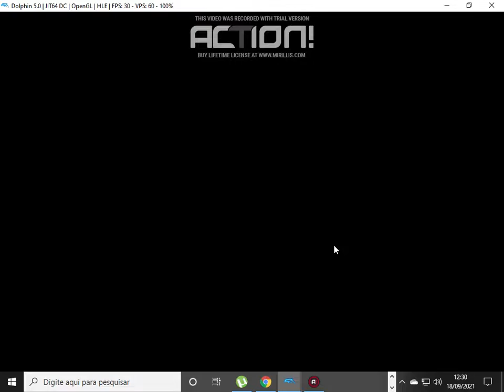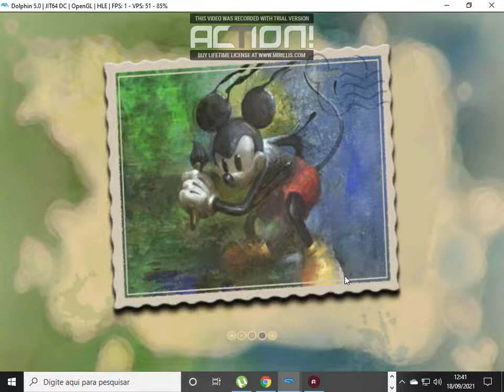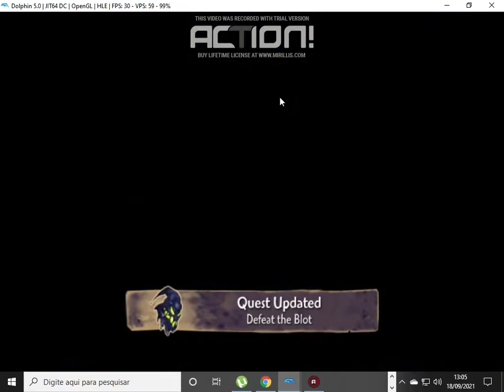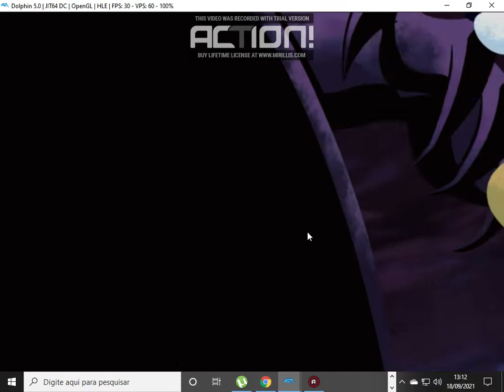Disney Epic Mickey Full Gameplay Part 17